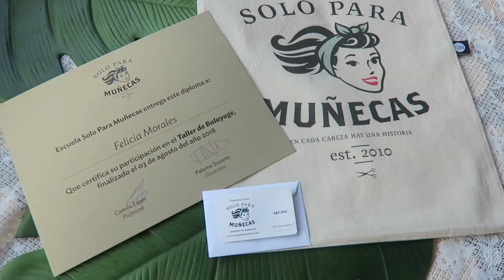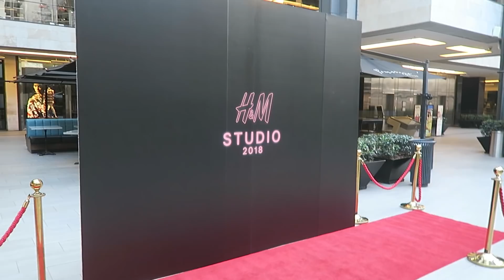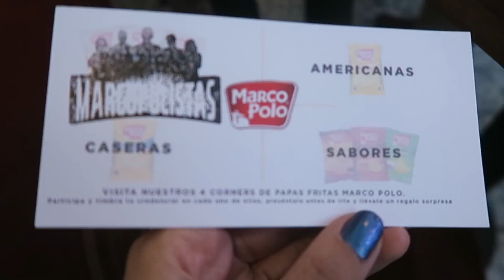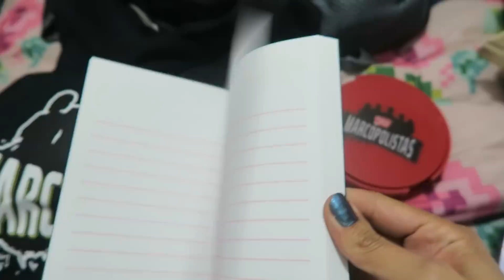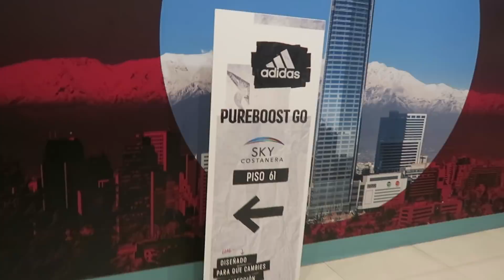Vlog semanal: la tecnología me odia, parte 2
☆　 Datos Técnicos 　☆

Cámara: Canon EOS Rebel T5i.
Cámara vlogs: Canon g7x o Sony Alfa 5000.
Luces: led ring light marca Neewer® comprada en USA.